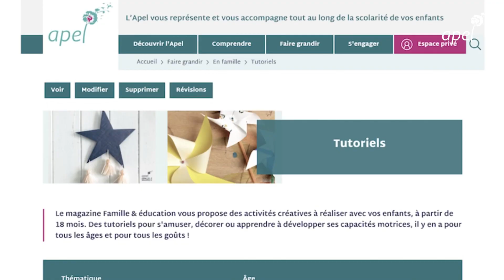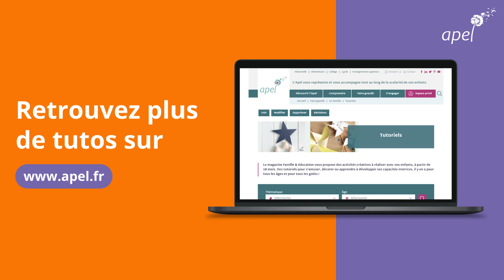Mon granola maison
Famille & éducation, le magazine de l'Apel, vous propose dans chaque numéro des activités à réaliser avec vos enfants. Ce mois-ci, découvrez des activités autour des graines.
Comme par exemple ce granola maison à préparer avec vos enfants pour concocter des petits déjeuners équilibrés et gourmands !